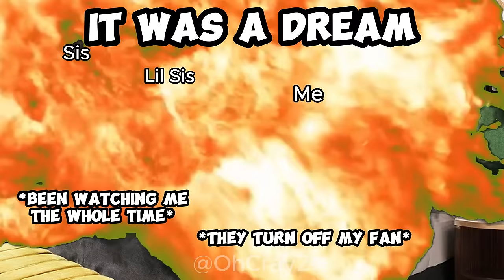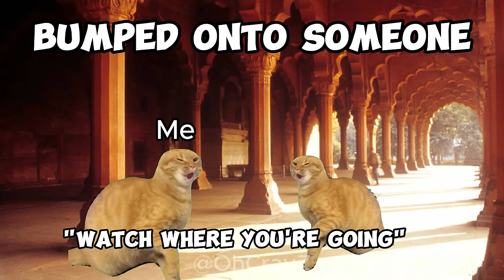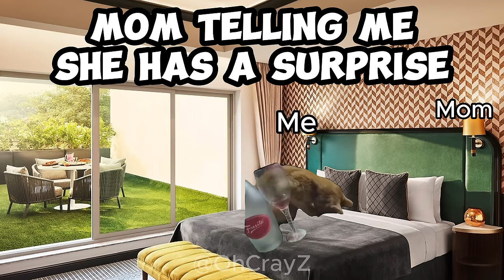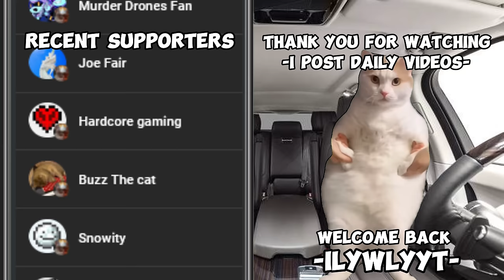CAT MEMES: HERE IN INDIA PT.2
-Brothers Point of View-

THE CAT FAMILY EXPLORE THE WONDERFUL SIGHTS OF INDIA IN THIS BRAND NEW PART, THIS IS ALSO 8 MINUTES BECAUSE IT'S MY BIRTHDAY WEEK SO HAVE A GOOD ONE

THIS IS THE OFFICIAL ACCOUNTS FOR THIS CHANNEL NOTHING MORE NOTHING LESS